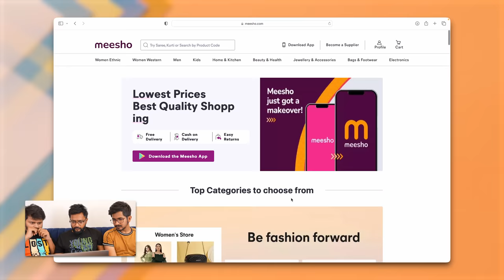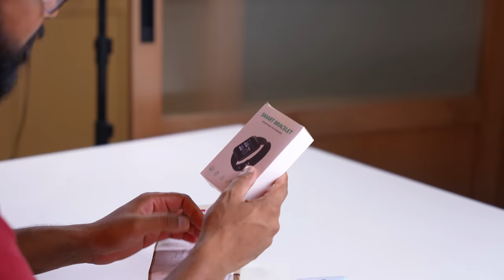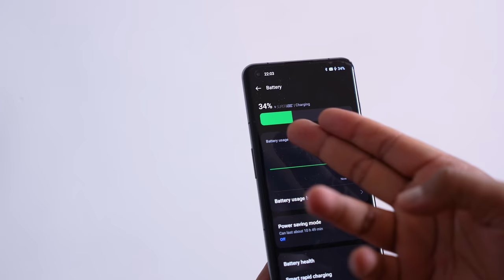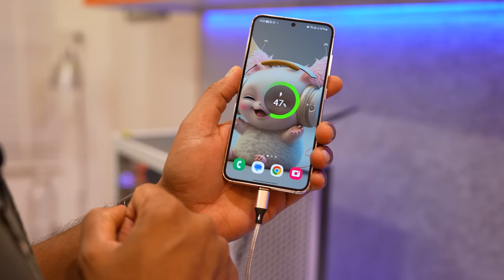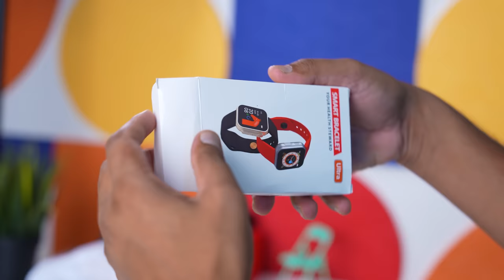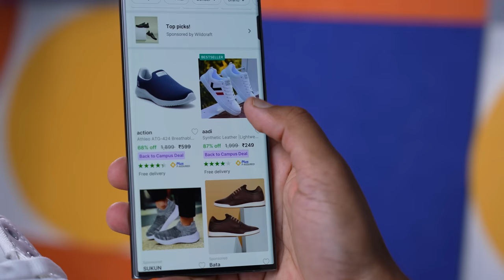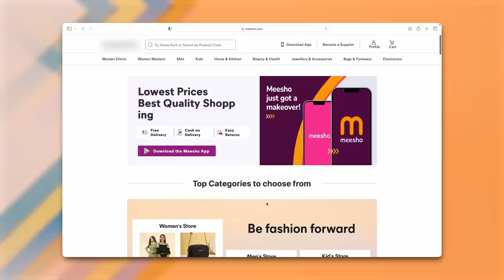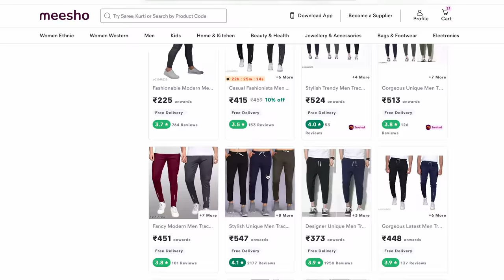I Tested 20 Gadgets & Product From Meesho - Reality Check !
I bought gadgets, cloth and shoes from Messho to share my real experience